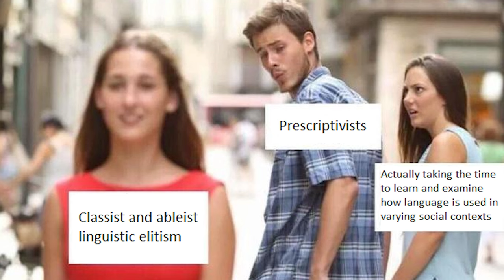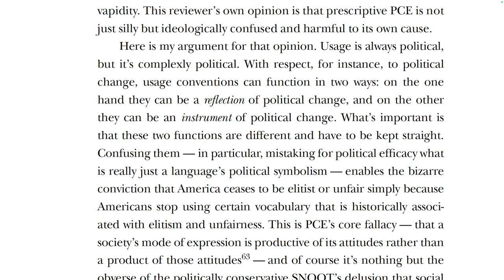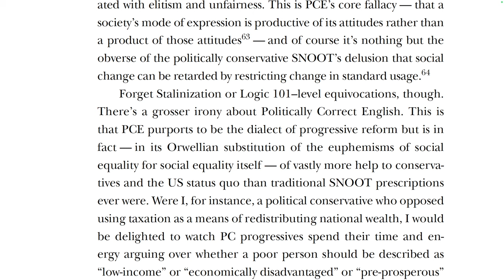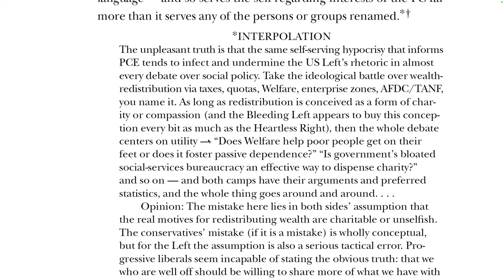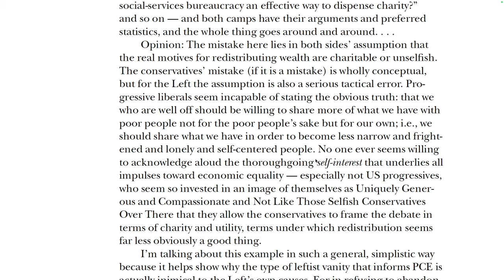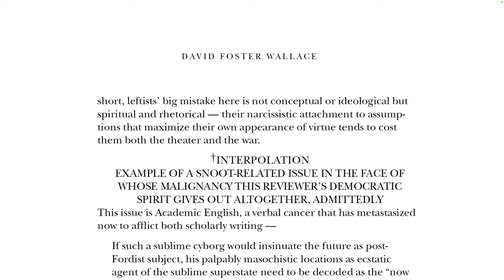David Foster Wallace's Hatred of Politically Correct Writing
🚀 Do you want help finishing Infinite Jest? Or want a complete guide to follow while reading?
📚 Explore over 400 of Wallace’s favorite books in my free guide to his favorite books
🤔David Foster Wallace’s Favorite Book on Writing

What is the role of politically correct English (PCE) in the American language wars? How did politically correct English take over the prescriptivist camp of linguists? Well today, we will hear from David Foster Wallace on how language is manipulated by both the left and right for political correctness and its negative impact on society.

3.5 hour breakdown of David Foster Wallace's essay "Authority and American Usage"